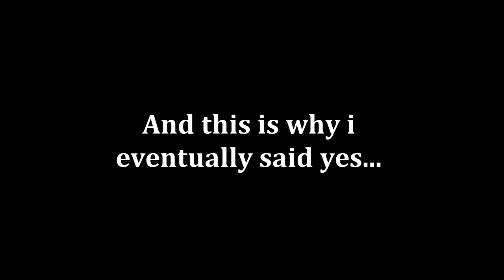I Wanna Be The Boshy - Episode 2 - Hello Kitty ?!